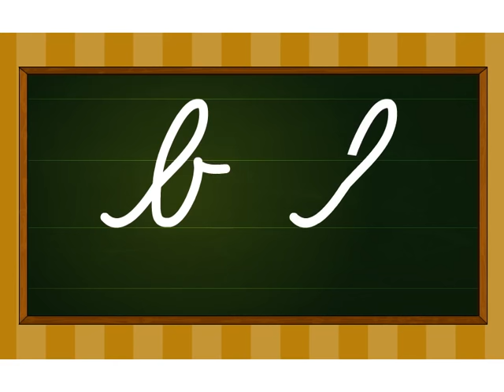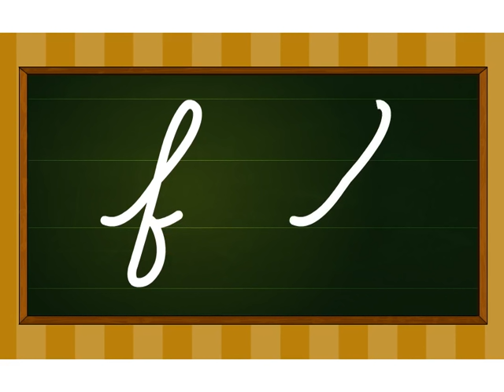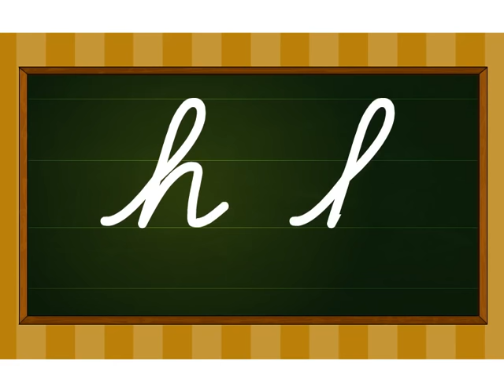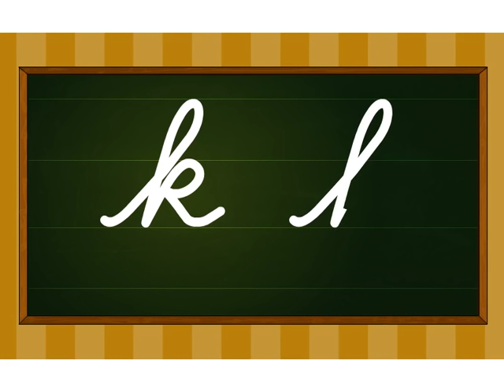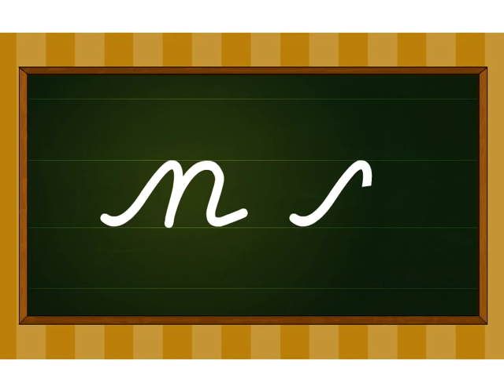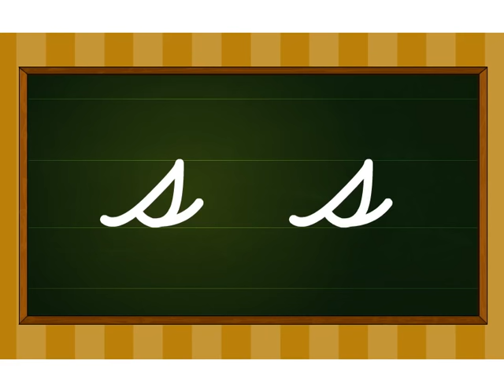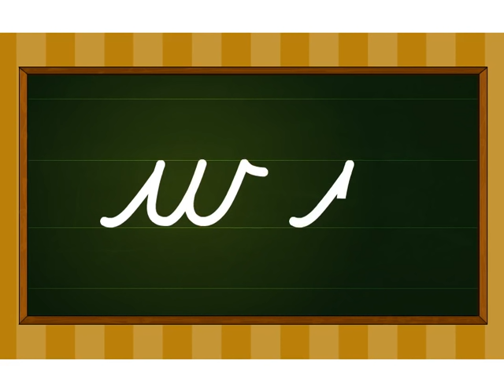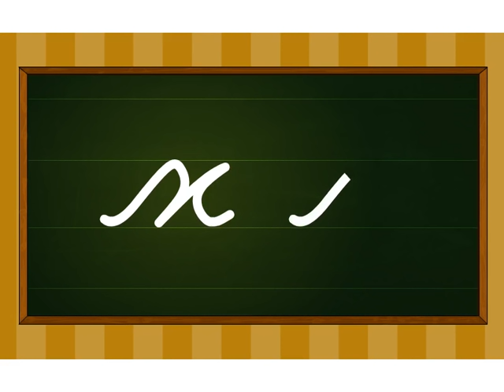Cursive writing a to z - Kindergarten learning videos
Watch kindergarten videos for Cursive writing a to z. WisdomLeap, a wonderful learning resource for grade k-10 students. Provides you board syllabus content for CBSE, ICSE, AP state board, Karnataka state board, Kerala state board. You can get access to content in online itself also through pen drive.